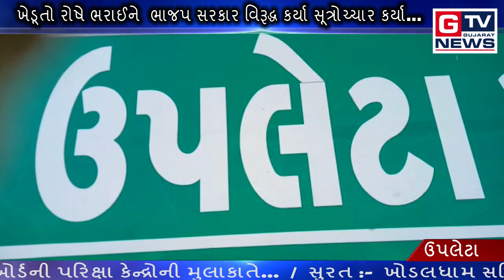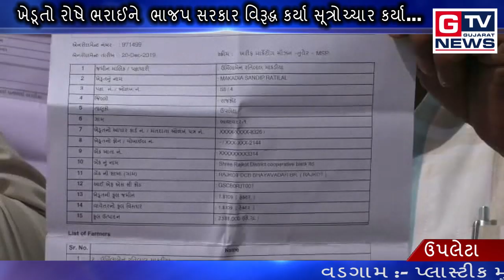ઉપલેટા :- ખેડૂતોએ ભાજપ સરકાર વિરૂદ્ધ કર્યા સૂત્રોચ્ચાર...|| GTV_GUJARAT_NEWS